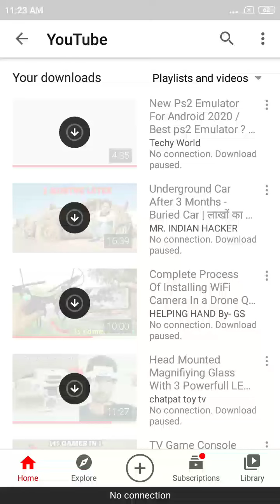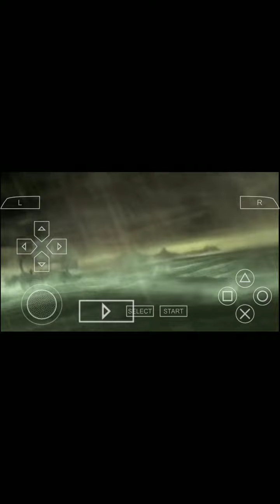God of war